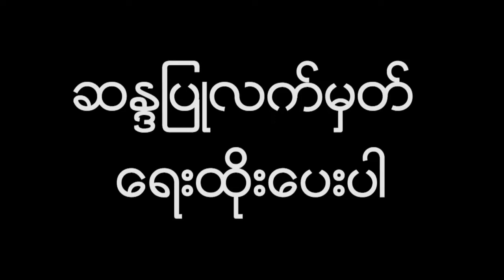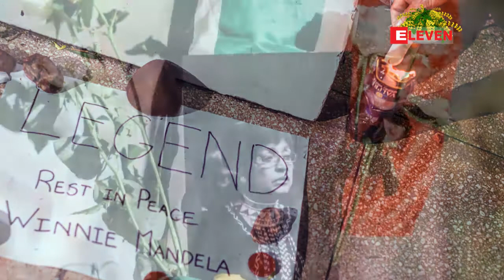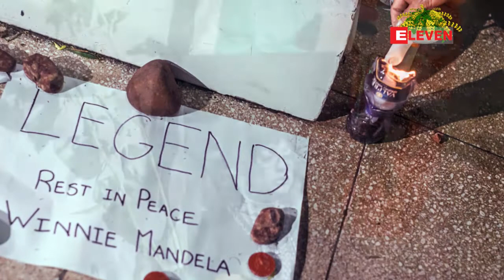ေတာင္အာဖရိကႏိုင္ငံ၏ လူမ်ိဳးေရးခြဲျခားမႈ တိုက္ဖ်က္ေရး ျပယုဂ္ျဖစ္သူ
ေတာင္အာဖရိကႏိုင္ငံရဲ႕ လူမ်ိဳးေရးခြဲျခားမႈ တိုက္ဖ်က္ေရး ျပယုဂ္အျဖစ္ တည္႐ွိခဲ့တဲ့ နယ္ဆင္မင္ဒဲလားရဲ႕ ဇနီးေဟာင္းျဖစ္သူ ၀င္နီ မင္ဒဲလားဟာဧၿပီလ ၂ ရက္ေန႔ကကြယ္လြန္သြားခဲ့တယ္လို႔ သိရပါတယ္။